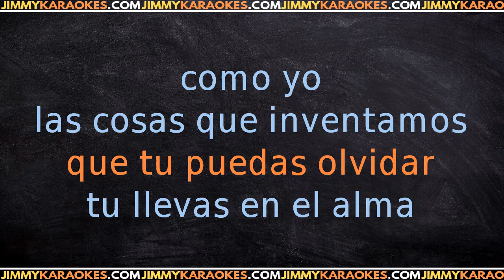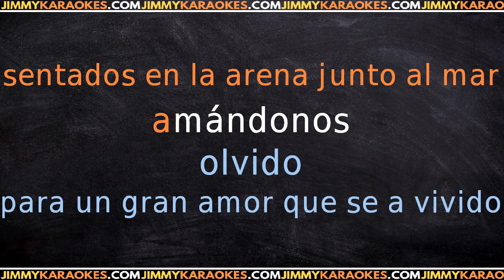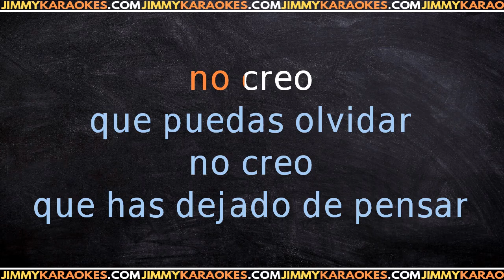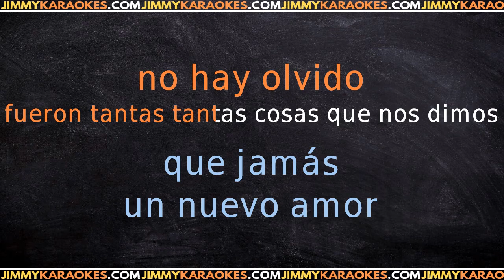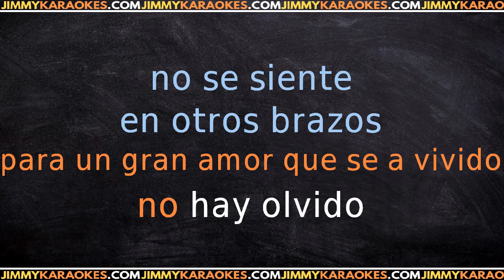Emmanuel Amor Sin Final KARAOKE VERSION